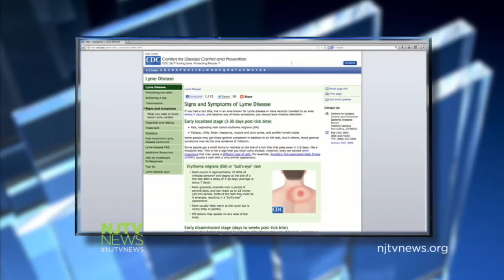CDC Warns About Rare Lyme Disease Complication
Health officials say Lyme carditis is a rare heart infection that can happen to people with Lyme disease. So far three people have died from the complication. For more New Jersey news, visit NJTV News